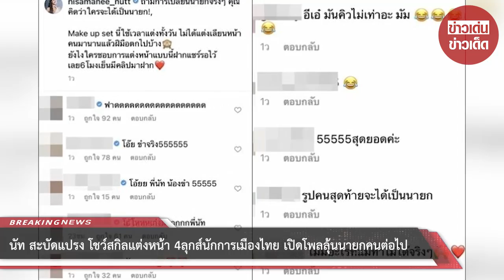นัท สะบัดแปรง โชว์สกิลแต่งหน้า 4ลุกส์นักการเมืองไทย เปิดโพลลุ้นนายกคนต่อไป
ขอบคุณที่มา :
ขอขอบคุณข้อมูลจาก: